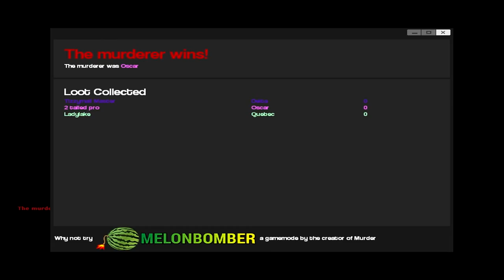All the odd gmod bits to good to waste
Hello there YouTube here are so bits that I thought was too good to miss out on that where to sort to have a video of their own enjoy

translations) provided for free on the website

2. Buzz Creator Outro Video Clip
3. Socializer Outro Video Clip
4. Backlink Builder Outro Video Clip
5. View Booster Outro Video Clip
6. Money Maker Outro Video Clip

commercial uses.

displayed.